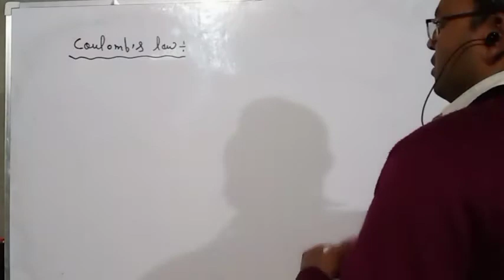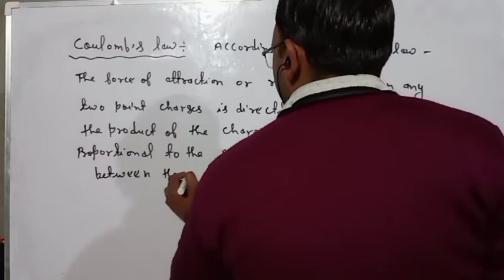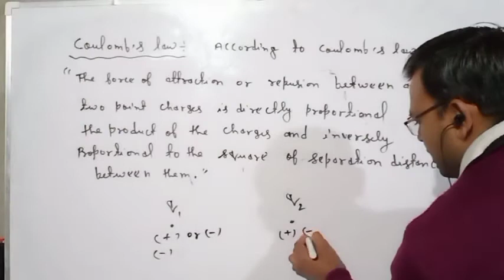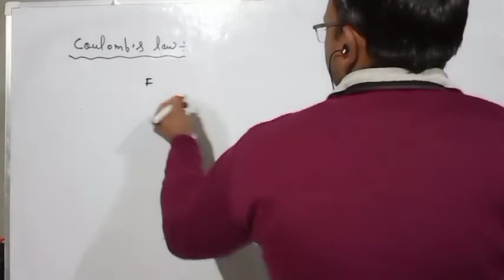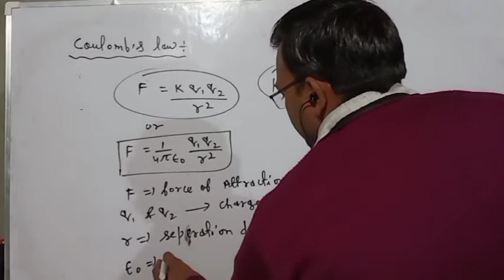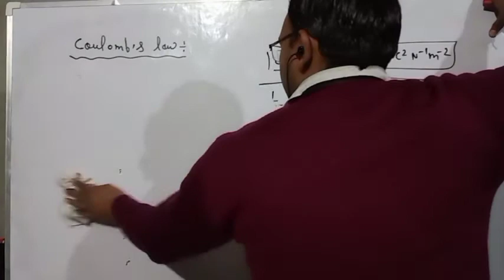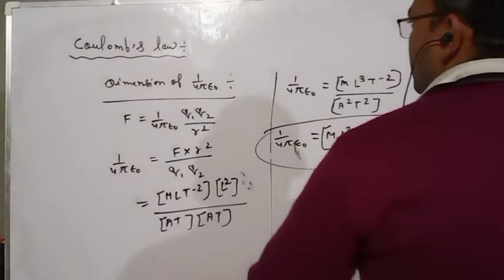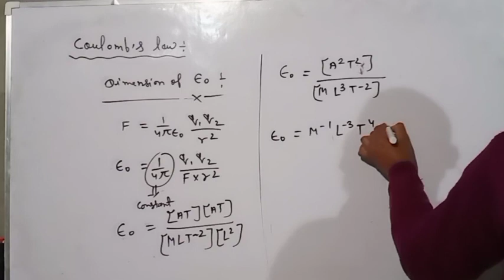coulomb,s law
nice and easy physics